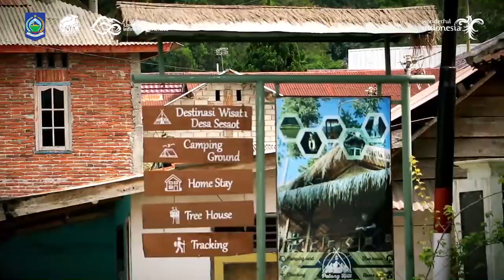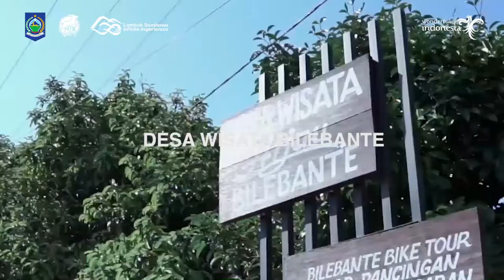Pesona Lombok Sumbawa - 3 Tahun Kepemimpinan Dr.Zul dan Umi Rohmi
Branding Pariwisata Nusa Tenggara Barat